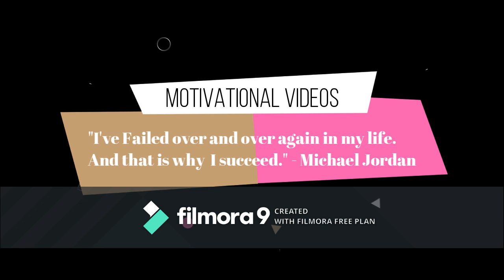Failure is the key to success/ Keith Orlan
This is a motivational speech video for those facing failure, whether in school, Gaming, business, success, or just life. Keep failing. Learn from your mistakes. But Never Give Up.